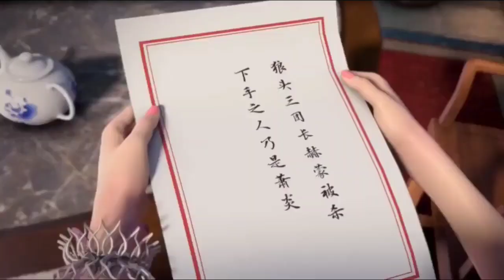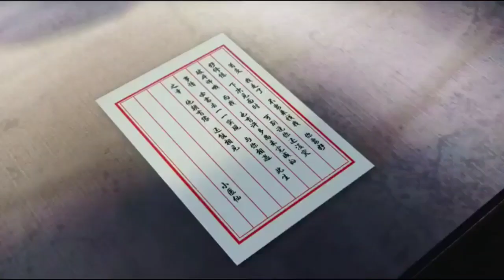#4 22 MENIT SELURUH ALUR CERITA DONGHUA BATTLE THROUGH THE HEAVEN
Btth part 4